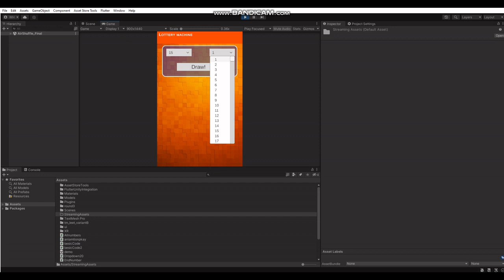Unity3d QuranDazi Game Test Game video